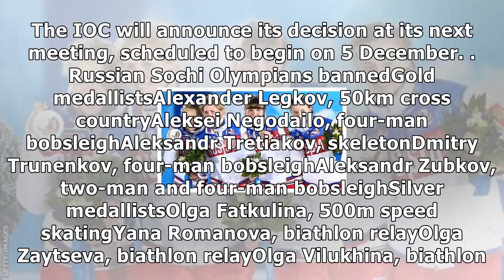Russian doping: ioc bans three more winter olympic athletes